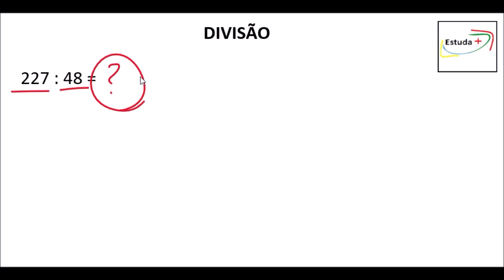Como fazer contas de dividir